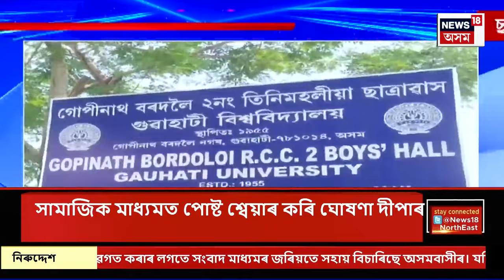Super Prime 18 | জুবিনক লৈ কি কথাত আক্ষেপ গৰিমা শইকীয়া গাৰ্গৰ ? Zubeen Garg | Garima Saikia Garg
Super Prime 18 |  ডিজাইনাৰ গৰিমা শইকীয়া গাৰ্গৰ সৈতে NEWS18ৰ পূজা বিশেষ অনুষ্ঠান। পূজাক লৈ চৰ্চাৰ মাজতে ওলাল জুবিনৰ কথা। জুবিন গাৰ্গৰ সৈতে কিহৰ বাবে কাজিয়া লাগে গৰিমাৰ? জুবিনক লৈ কি কথাত আক্ষেপ থাকি যায়? সকলো ক’লে গৰিমাই।
0:00 Intro